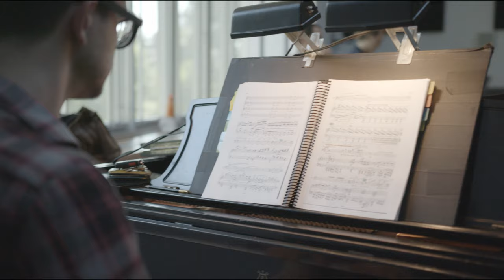Behind the Curtain: The Miracle of Heliane